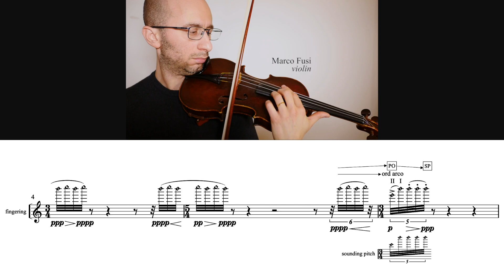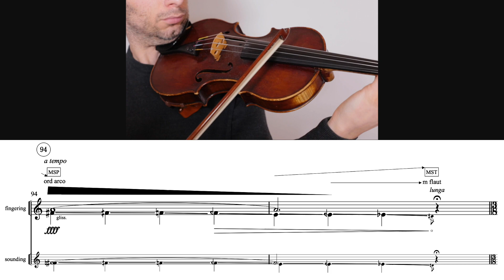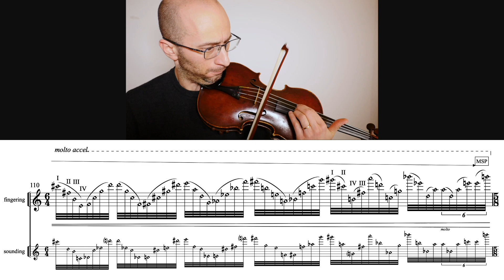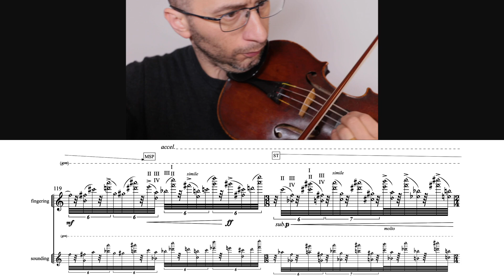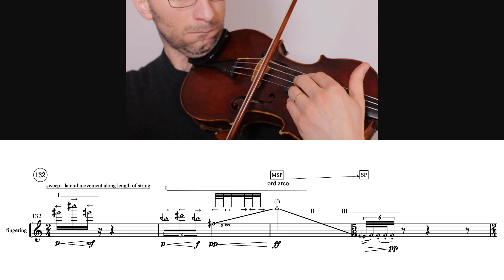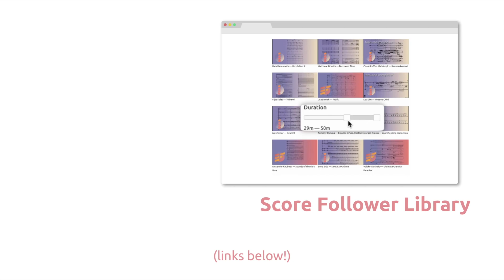Yu Kuwabara — Mizu no Koe (Water Voice) [w/ score]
performed by Marco Fusi
Mizu no Koe (Water Voice) by Yu Kuwabara (2019)

uploaded with permission from Yu Kuwabara & Marco Fusi

00:00 Mizu no Koe (Water Voice)
10:12 Performance Notes

follow us for new videos and news!